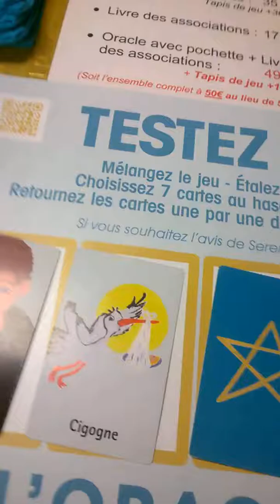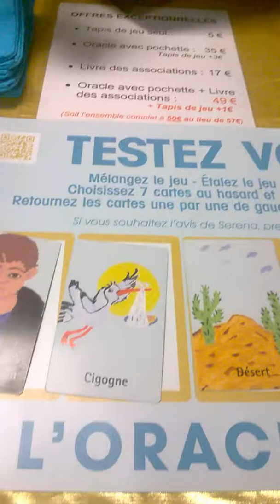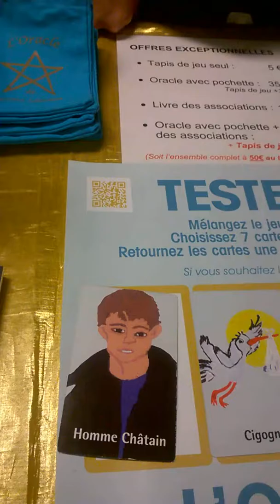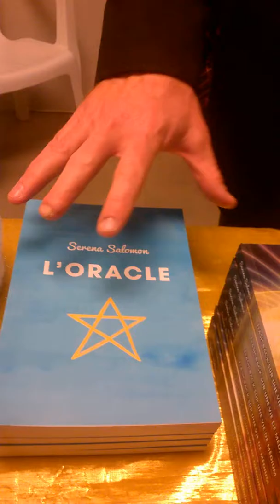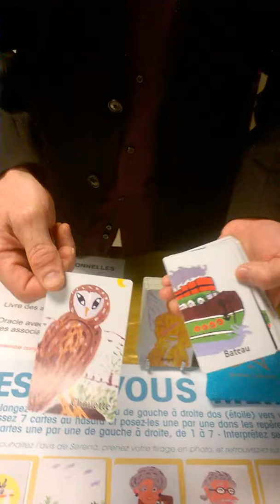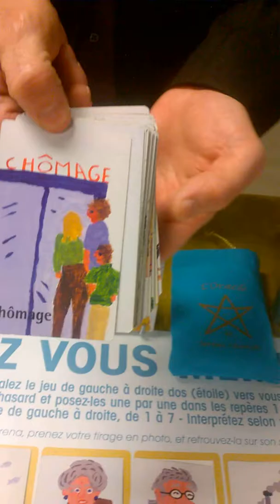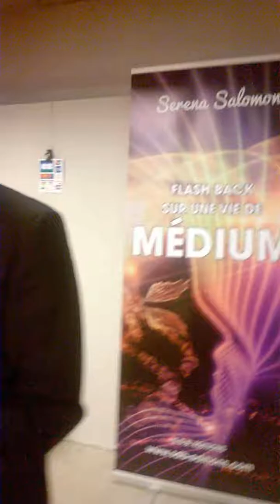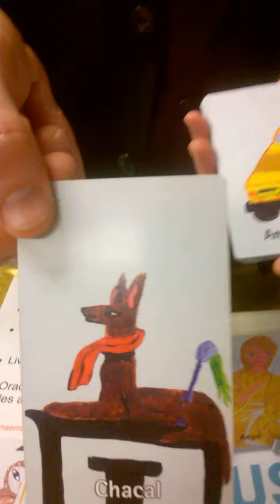Jacques Halbronn avec Ethanaël de Blacas au sujet de l'Oracle de Serena Salomon